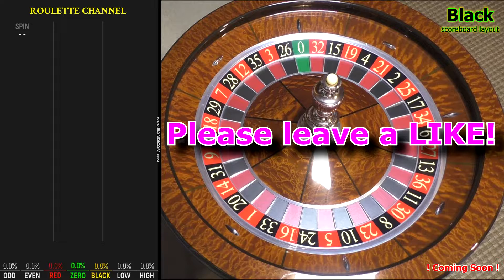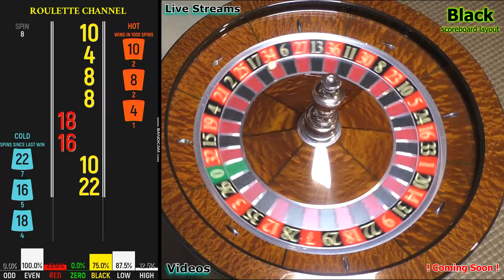Roulette Video Preview - "BLACK" Scoreboard Layout - Live Streams and Videos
It's a short preview video of my new Roulette Scoreboard "BLACK" Layout.
There will be a lot of that kind of screen layout and I will use this on my future Live Streams as well.

High-Quality Roulette Spins on an American roulette wheel - Cammegh "Classic" with an Ivorine Roulette Ball ⌀18 and 21mm - Watch it to test your best betting strategy on my channel:

Don’t gamble - It's just a game

🔘 Bitcoin Wallet (BTC): 3NuFb4Nw8DqWm8kGm1Fabk9C4qjXWm7s5U